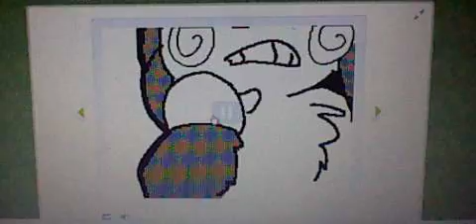moaning ice cream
funny thing i found